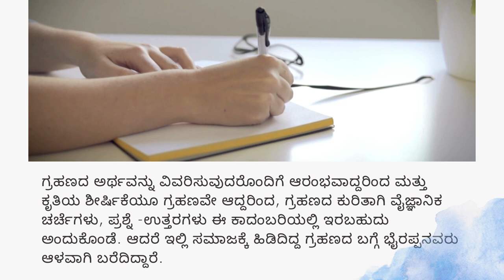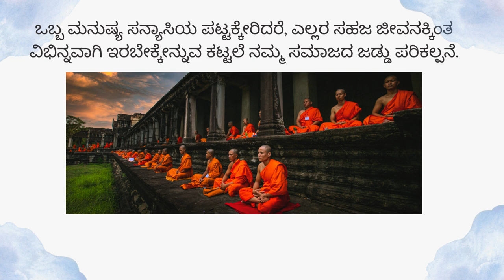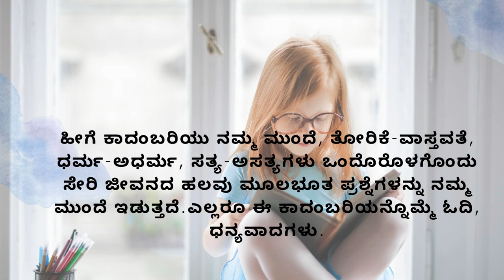KANNADA GREAT NOVEL - Must Read Book ಗ್ರಹಣ by S L Bhyrappa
Grahana( (Kannada: ಗ್ರಹಣ )  is the whelming of truth by untruth. A Sanyasi goes about apprising the people of the village that life should be found on values and not superstitions.

Grahana (meaning: Eclipse) is a novel written by S.L. Bhyrappa, which was first published in 1972.As of May 2018, it had 11 reprints.